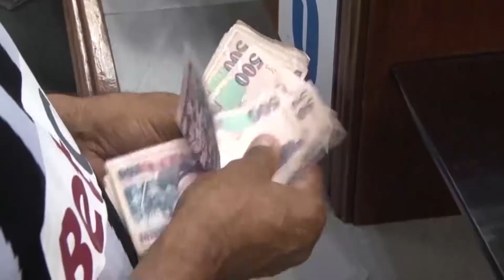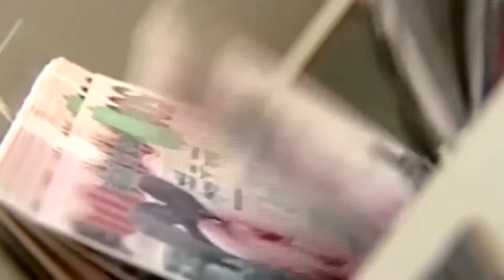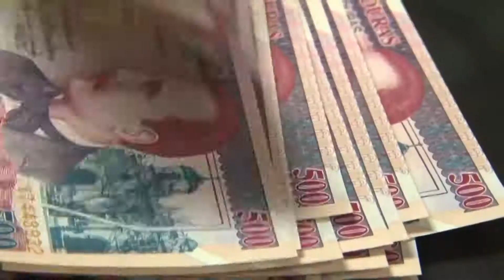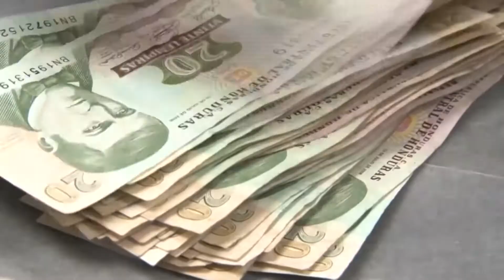BELINDA MARTÍNEZ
🖥💻📱Disfruta nuestra programación completamente en VIVO a través de: 🔖🔖